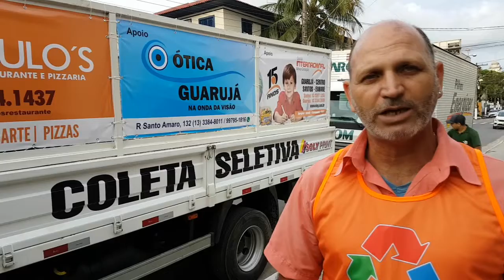Um marco na história da CooperBen - Marcelo Silva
Mais de 20 anos a serviço de Guarujá, uma trajetória de muitas lutas, aprendizado é marcada agora com esta vitória representada por este Caminhão, pelo apoio e reconhecimento de empresas locais e da prefeitura de Guarujá. CooperBen é parte integrante e fundamental do programa Municipal de Coleta Seletiva. Estamos orgulhosos, disse Marcelo Silva

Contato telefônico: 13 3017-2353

Contato via WSP: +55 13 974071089